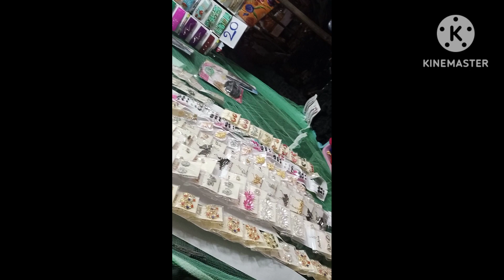vallabhapuram jaathara (perantalamma thalli wedding special) jathara2023 treading #